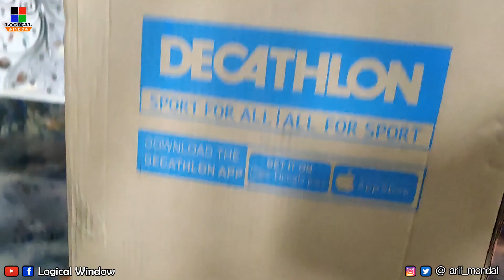My First Inline Skates || OXELO MF-900 | Helmet MF-500 | Safety Guards || Unboxing & Review || 2023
◆ Logical Window ◆ Learn Something New. Do Something Creative.